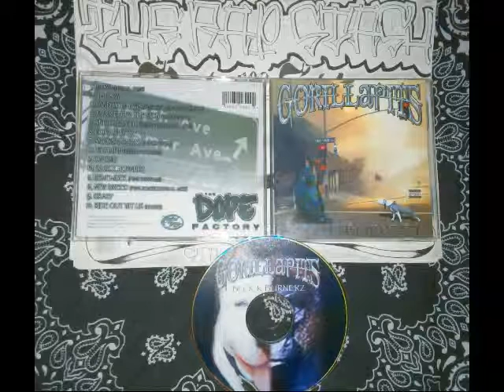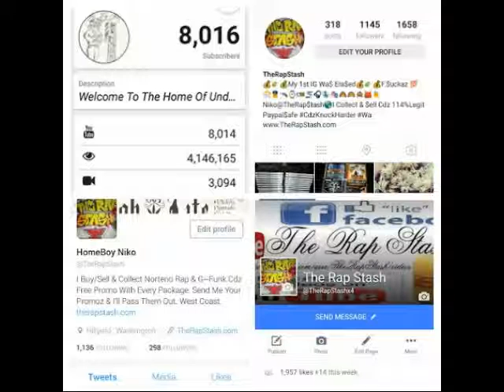The Bay By Gorilla Pits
The Dope Factory Presents
Block Burnerz By Gorilla Pits
510 San Leandro California Rap Music Album (2003)